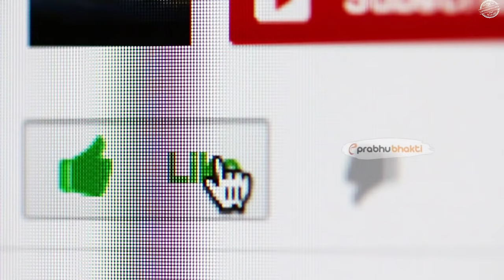वनवास के दौरान श्री राम ने बनाई थी 4 चीज़े।